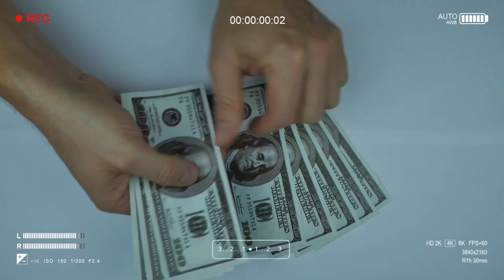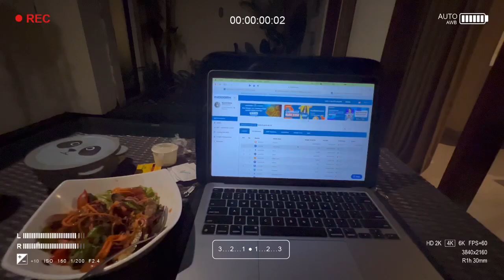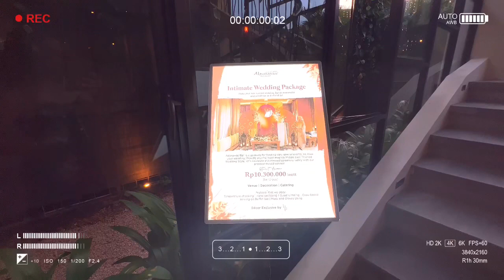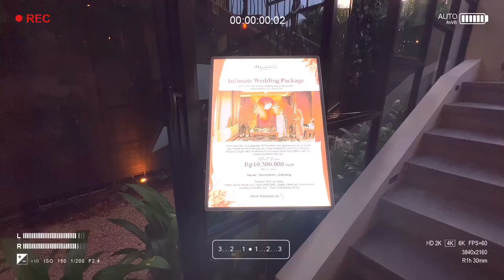Sensasi Lifestyle Di Bali “ Earn Money Holiday And Have fun “ Happy Banget yah Apa Lagi Bisa Cuan